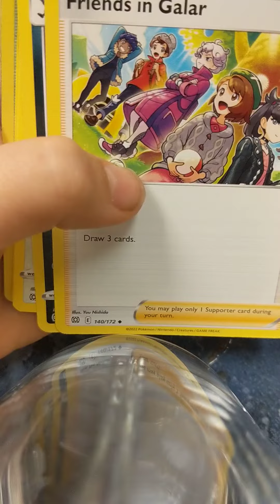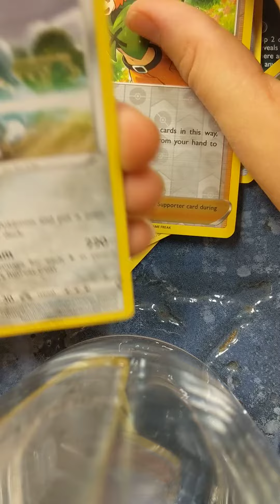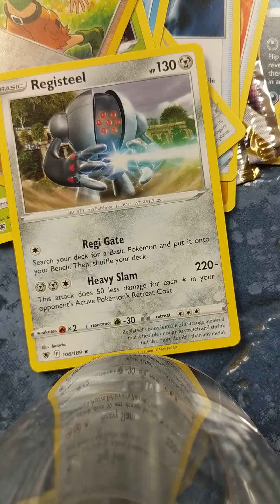and unboxing of two Pokemon booster packs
quick unboxing of two Pokemon booster packs